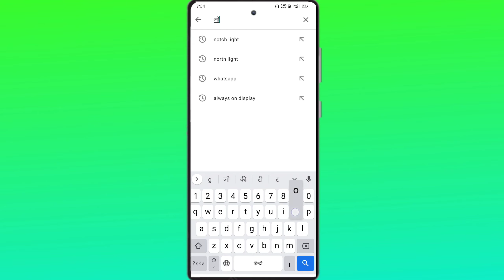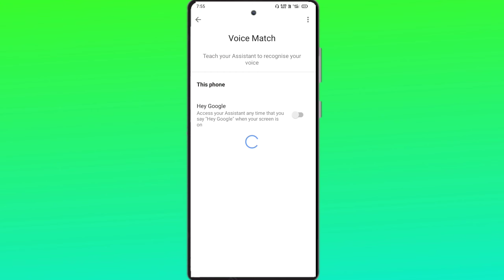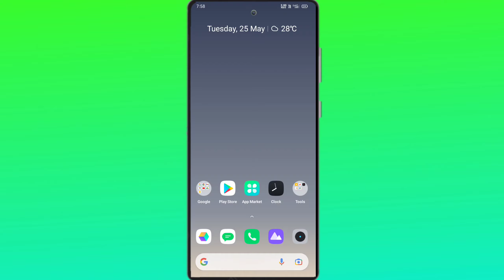How to Enable ''Ok Google'' || अपने गूगल असिस्टेंट को जगाओ || ok google एक चुटकुला सुनाओ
Dosto Is Video Mai Aapko Btaya Hun ki

|| Dhanywad ||

Link -

Everday :)

|| Dhanywad ||

Link -

Everday :)